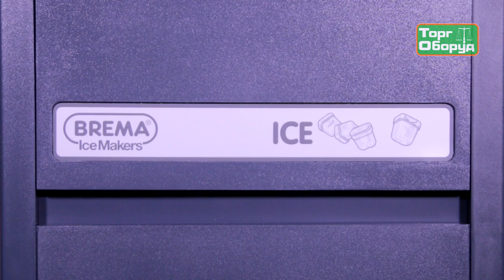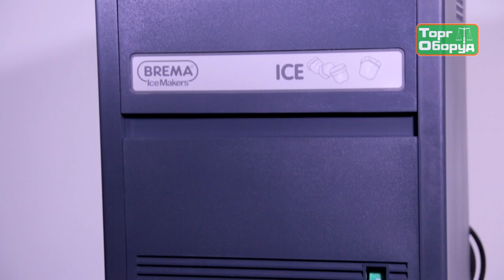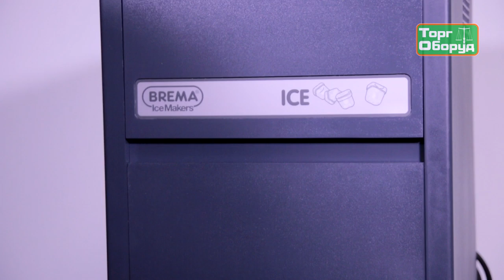Профессиональный льдогенератор BREMA на torgoborud.com.ua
Льдогенератор промышленный BREMA СВ 184 для для изготовления кубиков льда. Подробнее